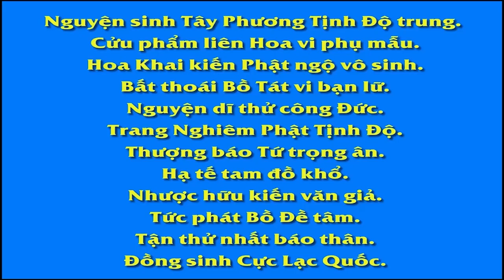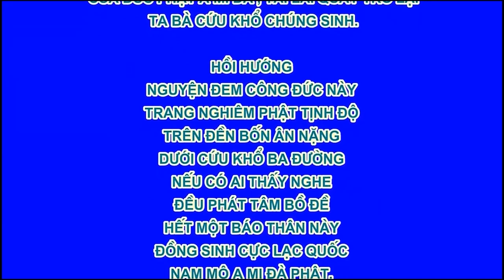Tề Gia Trị Quốc, Nữ Đức Vi Yếu - Chương 7 Hòa Khúc Muội 2